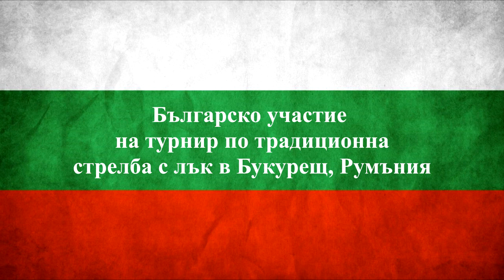Турнир по традиционна стрелба с лък, 2-3 ноември 2019, Букурещ